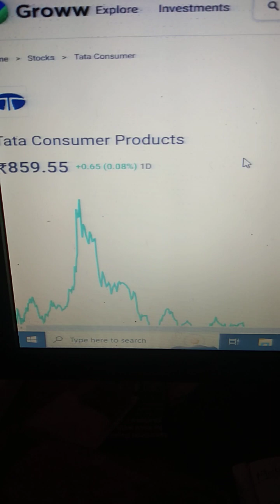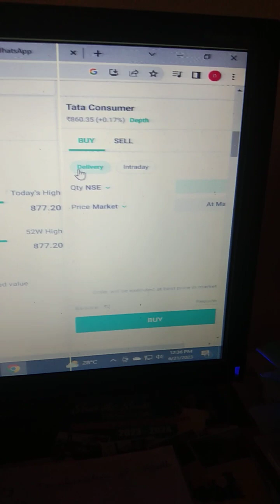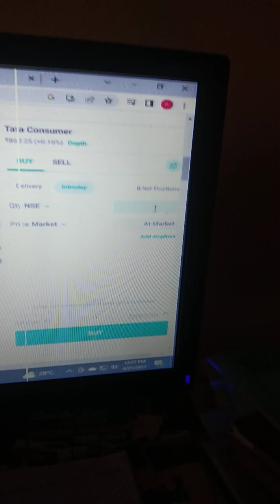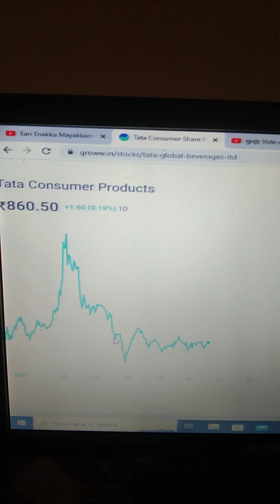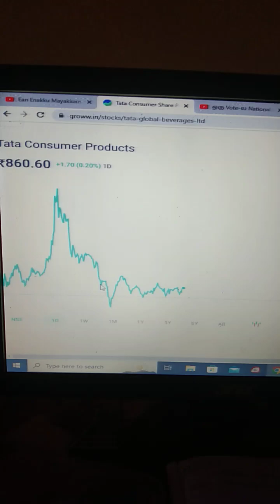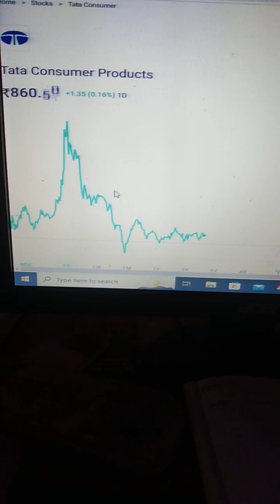WHEN AND WHAT TIME HAVE TO BUY SHARE - EXAMPLE SCRNARIO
We have to buy only what amount we dont required for our use.
if we put our needed amount it will be affected amd get lost.

Are you dare to touch this link